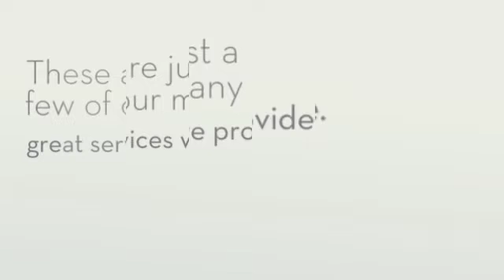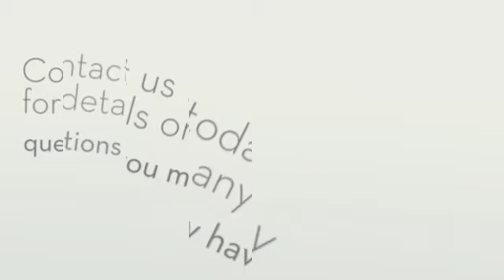Dallas Limo Black Car Service - Our Services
When you use Dallas Limo and Black Car Service ,you are assured of getting one fine transportation service that picks you from your home, hotel or office and drops you off at the airport, in one comfortable, reliable ride. We cover all of Dallas area with DFW Airport and Love Field Airport.

Dallas Limo & Black Car Service

Euless, TX